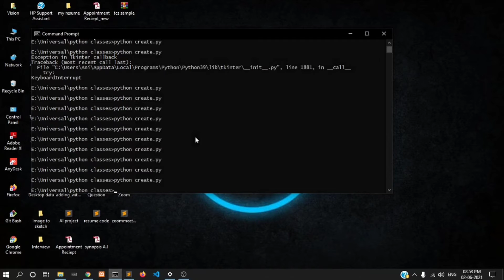Python code tutorial to make captian americas shield | Aniket Verma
bgcolor('black')
pencolor('red')
width(23)
penup()
pendown()
circle(100,360)
pencolor('white')
penup()
goto(0,20)
pendown()
circle(80,360)
pencolor('red')
penup()
goto(0,40)
pendown()
circle(60,360)
pencolor('blue')
width(60)
penup()
goto(0,80)
pendown()
circle(20,360)

pencolor('white')
width(23)

penup()
goto(-20,65)
pendown()
left(75)

forward(80)
penup()

pendown()
left(-150)

forward(80)
penup()

pendown()
left(210)

forward(80)
penup()

pendown()
left(-140)

forward(76)
penup()

pendown()
left(-136)

forward(80)

exitonclick()